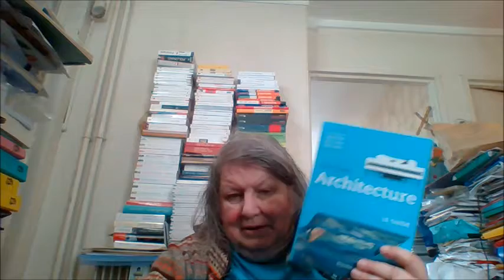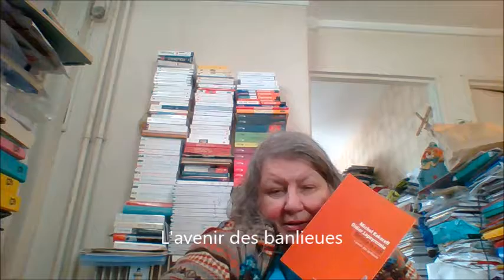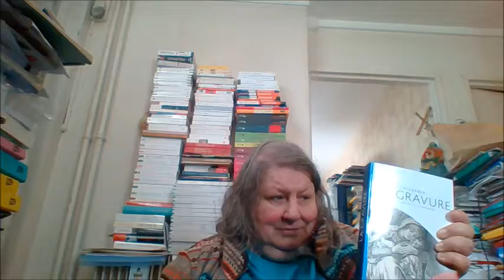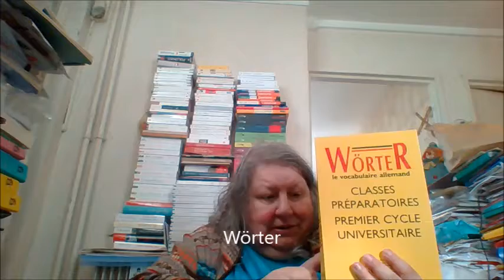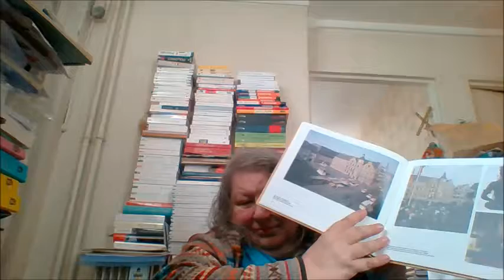DV 637. Mes lectures 4 6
Encore un petit topo sur les livres de ma bibliothèque, un peu plus varié que les deux précédents.
- Architecture contemporaine, le guide -Flammarion

La Mésopotamie :
Persépolis
Joannes : Dictionnaire de la civilisation mésopotamienne.
Jean Jacques Glassner : La Mésopotamie (ed Les belles lettres)

Sociologie
Refaire la cité, l'avenir des banlieues (Michel Kokoreff, Didier Lapeyronnie)

Littérature
Boussole de Mathias Enard, Prix Goncourt 2015.

Arts
La gravure (histoire de l'art)
L'art contemporain pour les nuls

Allemand
Raymond Fred Niemann : Les mots allemands
Wörter  le vocabulaire allemand (classes préparatoires, premier cycle universitaire)
Un livre sur l'hôtel de ville de Düsseldorf.